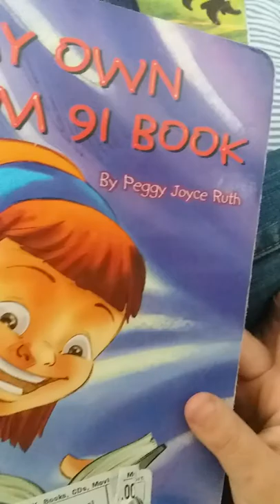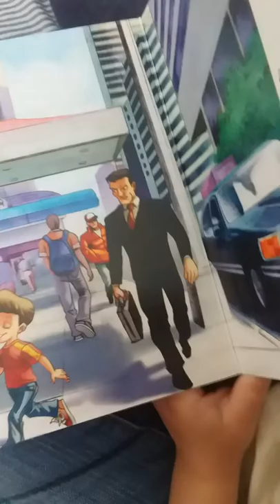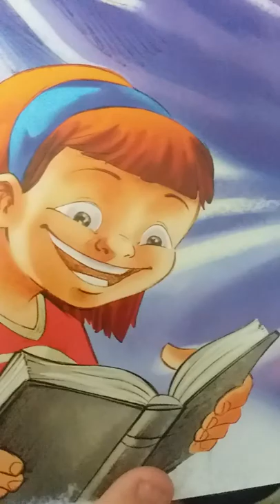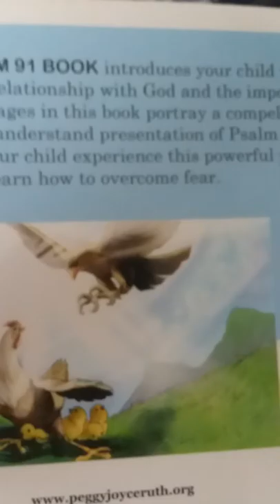My Own Psalm 91 Book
By Peggy Joyce Ruth